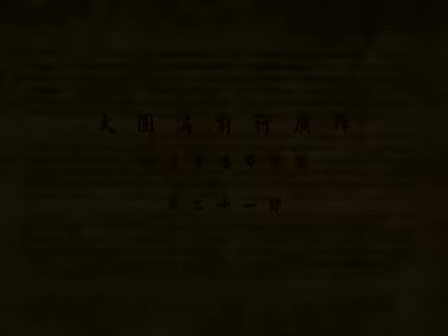大圆满前行广释 第21课 索达吉堪布